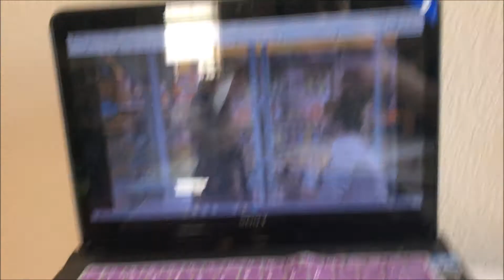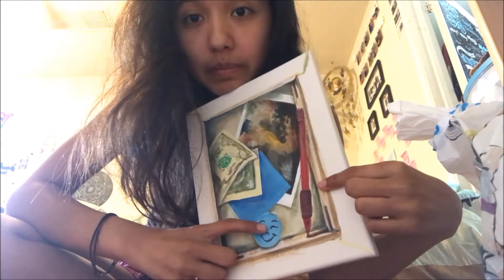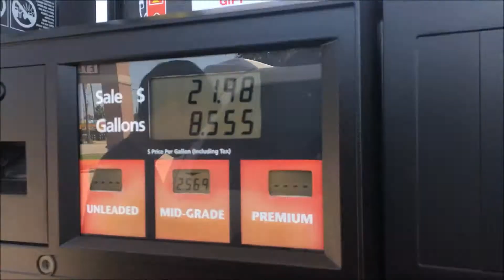Sept. 24- Sept. 30 | Week Vlog.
i haven't done a week vlog since before hurricane harvey, oops

Song: Colorful Spots- Nicolai Hiedlas